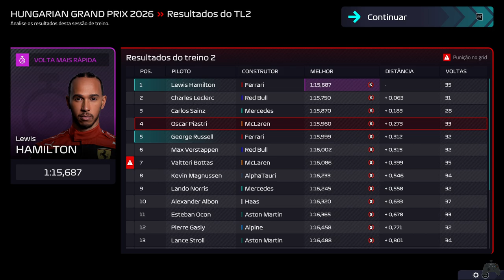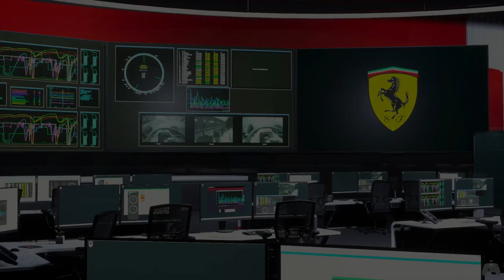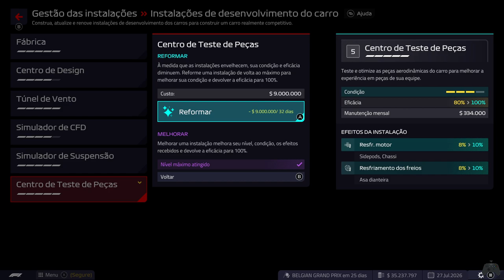F1 Manager 2022 - Mod da Temporada 2023 - PC (Brx) #99